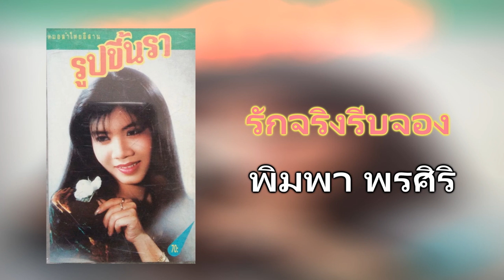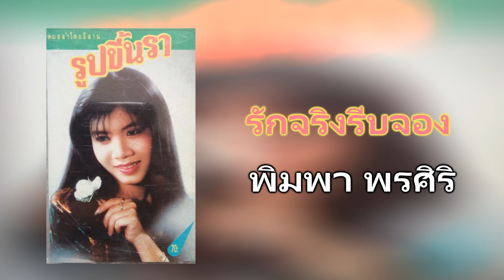01.รักจริงรีบจอง - พิมพา พรศิริ [320Kbps] (ชุด รูปขึ้นรา) Cassette